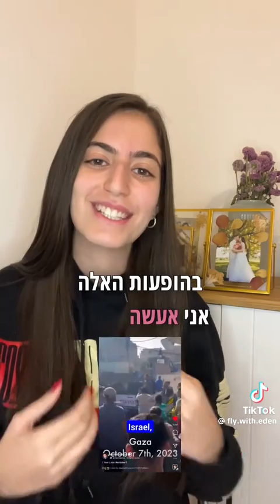Fly with Eden